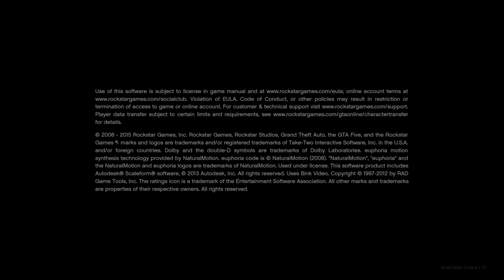Gta 5 online new update for ceo work